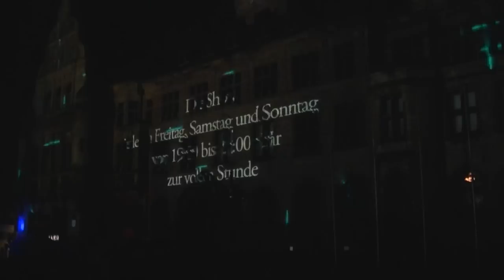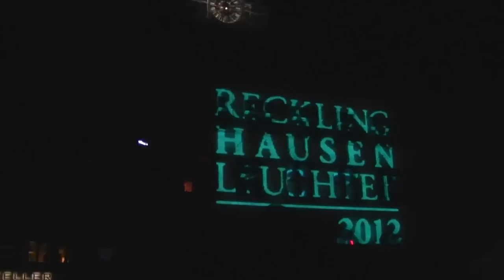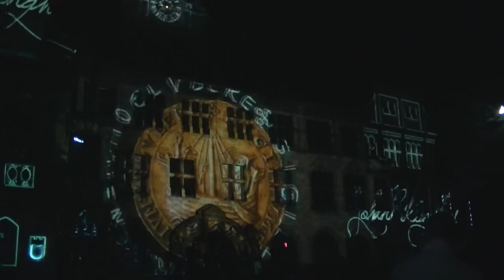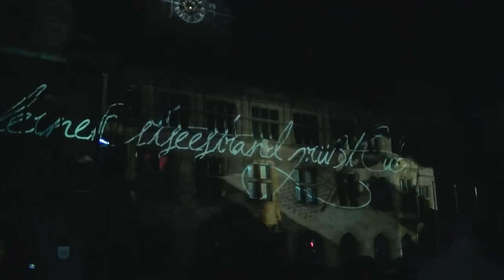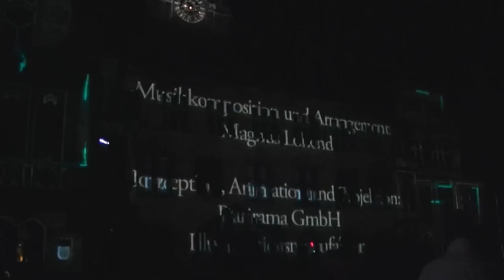Recklinghausen leuchtet 2012: Die Rathausshow - Recklinghausen lights: The Town Hall Show [HD 720p]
Hansestadt Recklinghausen - das ist das Thema der Rathausshow 2012 im Rahmen von "Recklinghausen leuchtet".

Hanseatic City of Recklinghausen - that is the theme of the town hall show 2012 as part of "Recklinghausen lights".

Hanseatic Stad Recklinghausen - dat is het thema van het stadhuis Show 2012 als onderdeel van "Recklinghausen licht" op.

レックリングハウゼンのハンザ同盟都市 - 町役場のテーマであることは "レックリングハウゼンライト"の一環として、2012年を示しています。

Show und Produktion:
Produktionsleitung: Werning Veranstaltungstechnik GmbH
Sprecher: Christine Sommer und Martin Brambach
Wissenschaftliche Begleitung: Institut für Stadtgeschichte der Stadt Recklinghausen
Musikkomposition und Arrangement: Magnus Lohend
Konzeption, Animation und Projektion: Panirama GmbH Illuminationmanufaktur